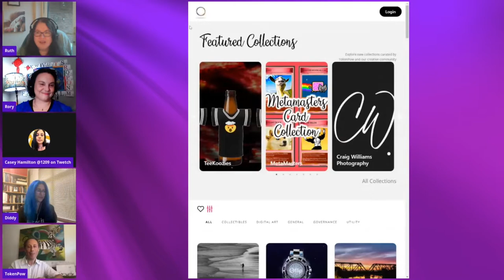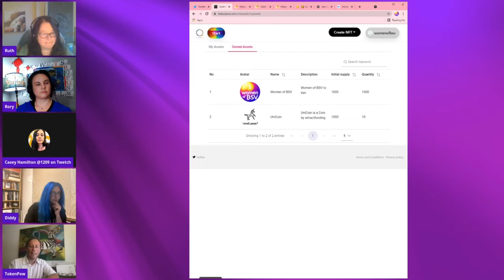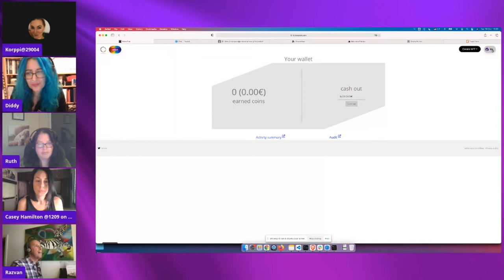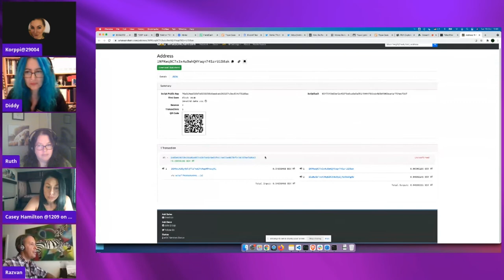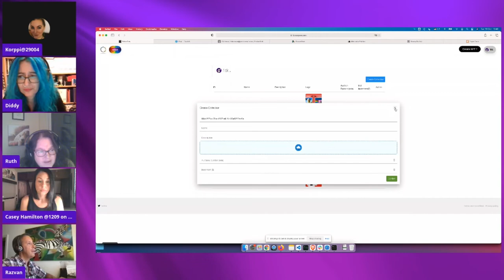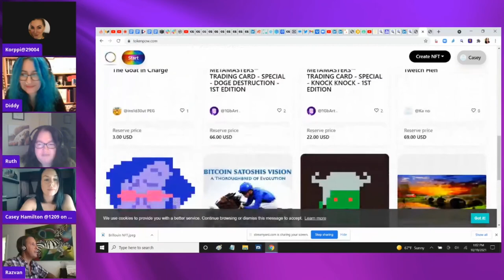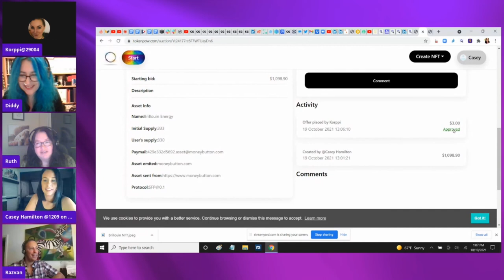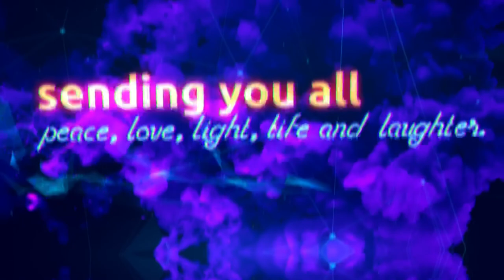Razvan Petre - TokenPow NFT Gallery - Conversation #16 with the Women of BSV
TokenPow Is an NFT Art Gallery which allows you to mint NFTs on the Moneybutton protocol and the Run protocol. Artists can set their own auctions and even get up to 10% royalty on any future sales of their artwork. Here we talk to Razvan, the CEO and Creator of TokenPow, and we also have a demonstration of how to mint a moneybutton token.

The Interview Is in two parts - before the Coingeek conference In  New York  and after the Coingeek conference in New York.

Check out the Women of BSV collection and also look out for Korppi’s art works , Diddy's art and much more.

Learn to Earn Bitcoin with the Women of BSV !

London 2023 BLOCKCHAIN CONFERENCE Join us at the Queen Elizabeth II Centre, 31st May - 2nd June 2023 to learn how we can bring the world of enterprise and blockchain together. - GET YOUR TICKET TODAY!

(its like Twitter but way better)
Ruth @121
Diddy @1281
Korppi @328
Rachel @76423

Bitcoin and Ethics in a Technological Society by Eva Porras

We Recommend that you watch the educational series;
The Theory of Bitcoin with Dr Craig S Wright and Ryan X Charles

We wish you Peace ✌️ Love ❤️ Light 💡 Life 🧬 and Laughter 😂 with rainbow 🌈 hugs 🤗 filled with love ❤️

Be kind and be gentle !

BSV Rocks !

We love big Blocks and we hope you do to  !!